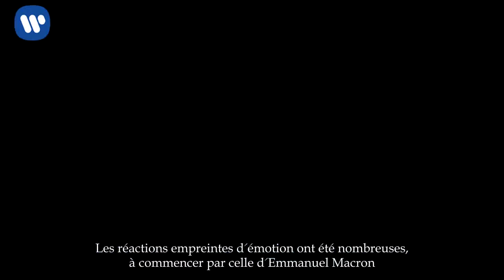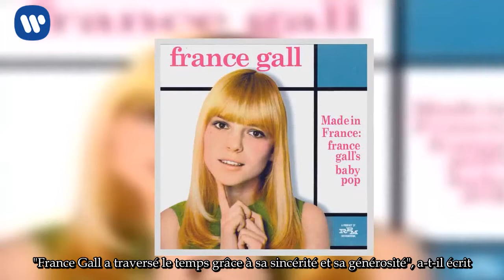Mort de France Gall : Macron salue "l'exemple d'une vie tournée vers les autres"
L'une des plus grandes voix de la chanson française s'est éteinte ce dimanche 7 janvier à l'hôpital américain de Neuilly. France Gall est décédée à l'âge de 70 ans après avoir été hospitalisée mi-décembre pour cause d'une infection sévère, et elle laisse derrière elle un répertoire riche, indémodable et transgénérationnel. De Ella, elle l'a à Babacar en passant par Poupée de cire, poupée de son, sa voix reste éternelle.

Les réactions empreintes d'émotion ont été nombreuses, à commencer par celle d'Emmanuel Macron. Le chef de l'État s'est exprimé sur Twitter quelques minutes après l'annonce officielle de la mort de France Gall.
"France Gall a traversé le temps grâce à sa sincérité et sa générosité", a-t-il écrit. "Elle laisse des chansons connues de tous les Français et l'exemple d'une vie tournée vers les autres, ceux qu'elle aimait et ceux qu'elle aidait", conclue-t-il sur le réseau social.